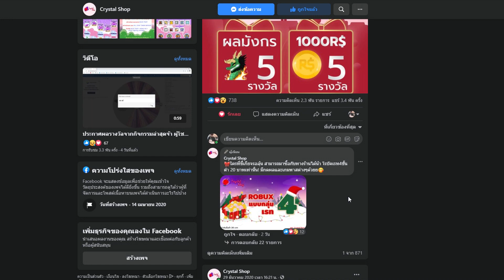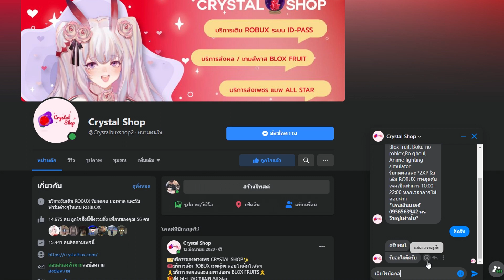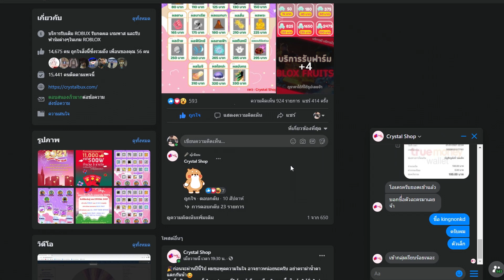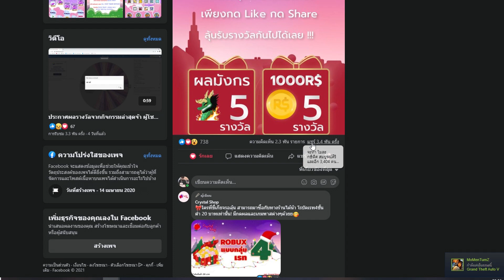Roblox : Blox Fruits เปย์Rครั้งแรกในปีใหม่ เพื่อสิ่งนี้!?